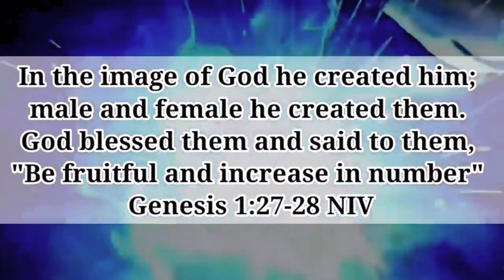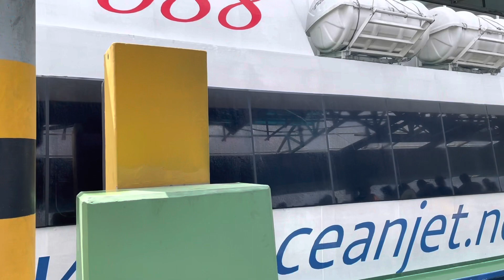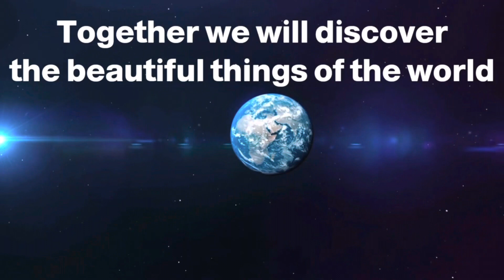LAAGAN EP2: Panglao Bohol American Breakfast vs. Pinoy Breakfast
Laag (gala) na naman tayo at ang destination natin ngayon ay Panglao Bohol, intro palang ito, full video will be uploaded soon.